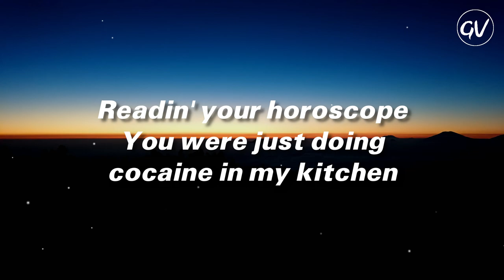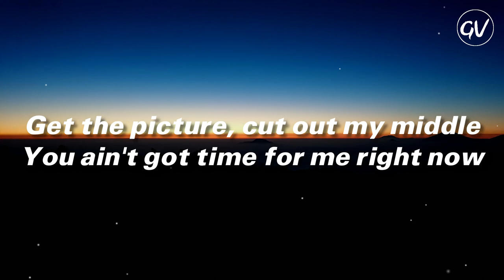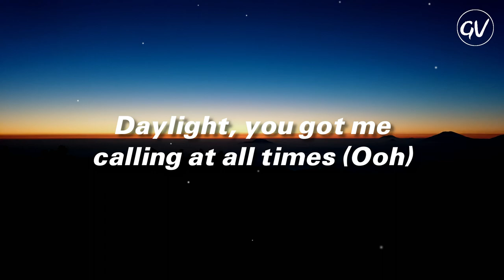Harry Styles - Daylight [Lyrics]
Lyrics Video for "Daylight" by Harry Styles

Harry's new album "Harry's House" out now.

🎤Lyrics: Daylight - Harry Styles
[Verse 1]
I'm on the roof
You're in your airplane seat
I was nose-bleedin'
Looking for life out there
Readin' your horoscope
You were just doing cocaine in my kitchen
You never listen
I hope you're missing me by now

[Pre-Chorus]
If I was a bluebird, I would fly to you
You'd be the spoon
Dip you in honey so I could be sticking to you

[Chorus]
Daylight, you got me cursing the daylight (Ooh)
Daylight, you got me calling at all times (Ooh)
Ain't gonna sleep till the daylight (Ooh)

[Verse 2]
Out of New York
I'm on the comedown speed
We're on bicycles
Saying, "There's life out therе"
You've got the antidote
I'll takе one to go, go, please
Get the picture, cut out my middle
You ain't got time for me right now

[Pre-Chorus]
(Ooh-ooh, ooh-ooh)

📷: unsplash

Daylight · Harry Styles

Harry's House

Bass, Bass  Guitar, Drums, Electric  Guitar, Synthesizer, Composer, Lyricist, Producer: Kid Harpoon
Background  Vocal, Drum  Machine, Guitar, Synthesizer, Composer, Lyricist, Producer: Tyler Johnson